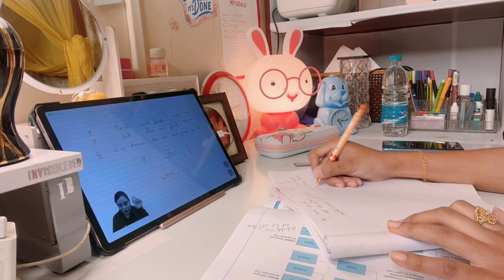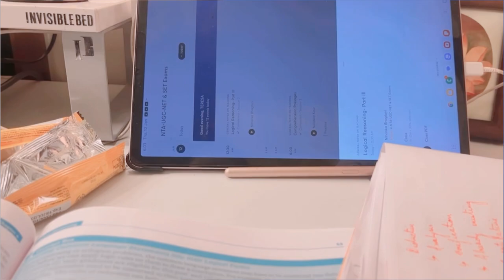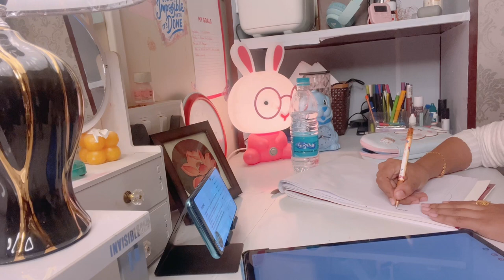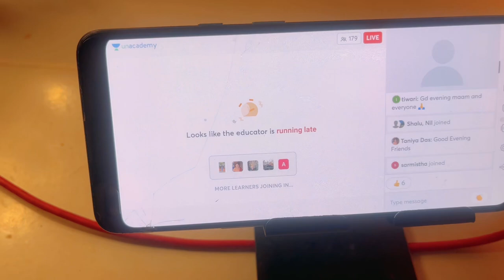STUDY VLOG || Evening 5pm to 11pm study with chill lights || study +light therapy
Hi guys hi my study buddies
Today I am feeling a bit down so I thought of studying in the warm light. Actually I have been like this for the past 2/3 days …
Making a video is like a therapy for me .. so I thought of making a video … capturing the moments …
Dear let’s study together .. grab our dreams 😇 as our fruits.

Love
Teresa MEINAM